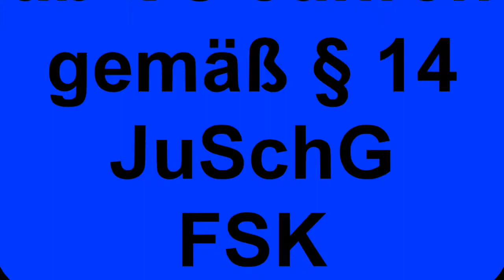Evolve // Tutorial /w 1337Gaming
Recording: Elgato Game Capture HD

You have any questions? No problem, just comment, we will get back to you as soon as possible.